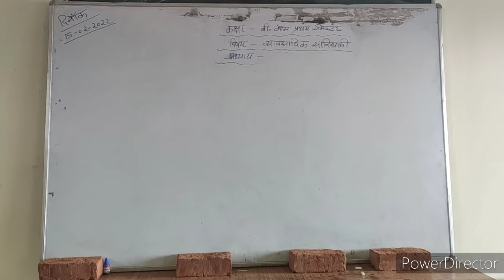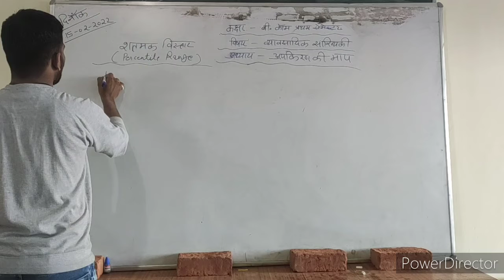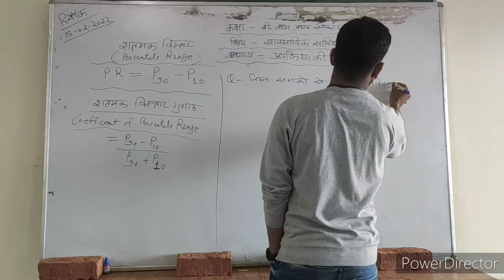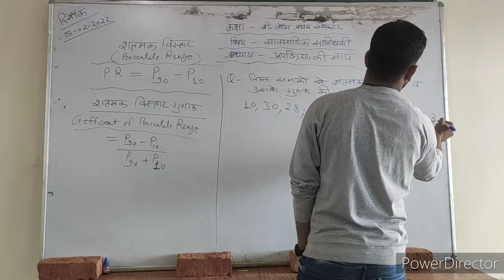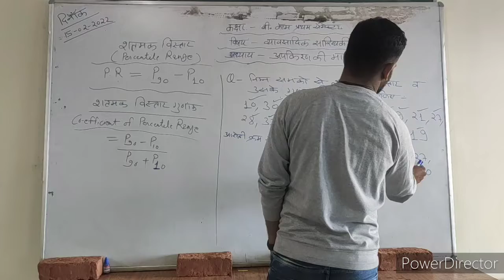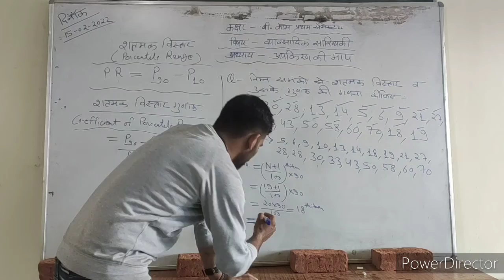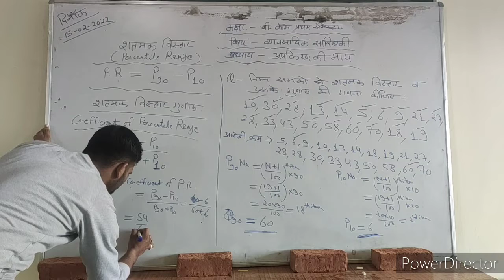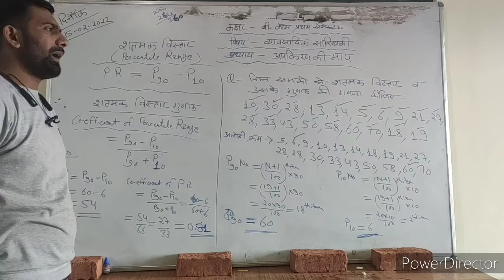calculation of percentile range in individual series.